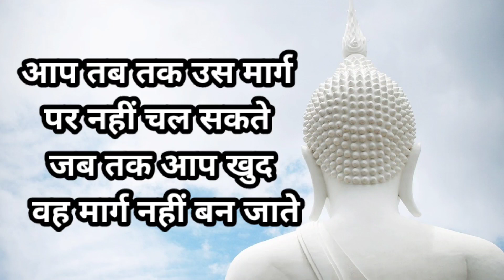Man ko Khali, shant kaise।karen how to stop Overthinking। man ke faaltu vicharon ko kaise roken।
hello friends today in this story we will talk about how to stop over thinking। how to stop the habit of thinking too much।